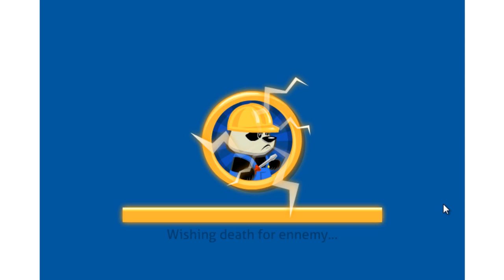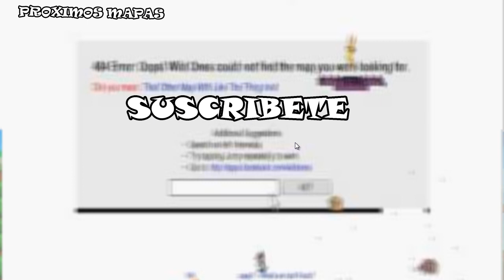WILD ONES REMAKE 2017 NEW/NUEVO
Nuevo mapas de Wild Ones (new mapas updated)